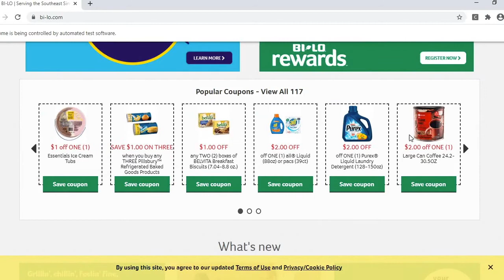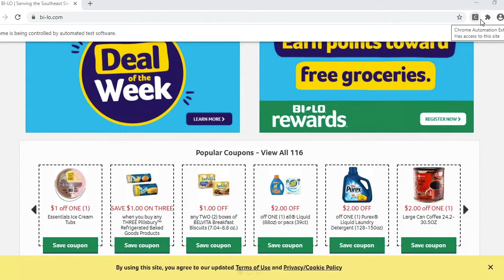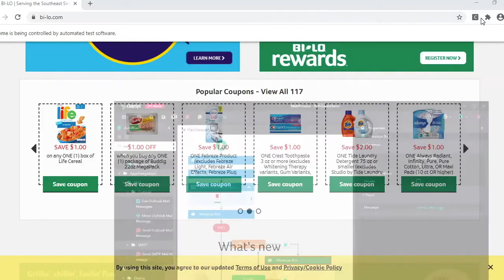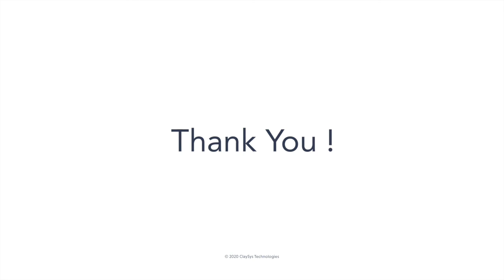RPA Genie - Wait for Vanish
RPA Genie - Wait for Vanish activity demo.